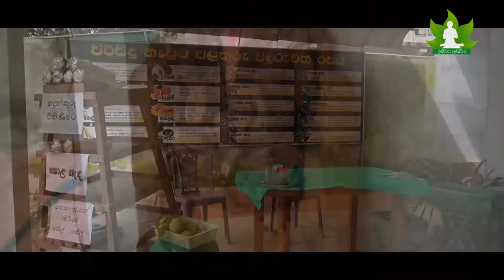(Hair Loss) ඔබගේ හිස කෙස් යාම, අකලට කෙස් පැසීම, තට්ටය පෑදිම නවතා සති 4 න් කොන්ඩය වැවෙන විශේෂ ප්‍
Hospital - Sri Sugatha Ayurvedha Hospital , Alawwa.